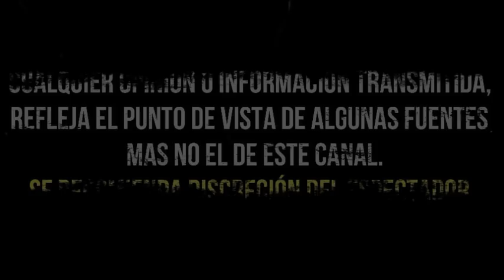DANIEL BISOGNO ATROPELLA A UN, MOTOCICLISTA EN CDMX